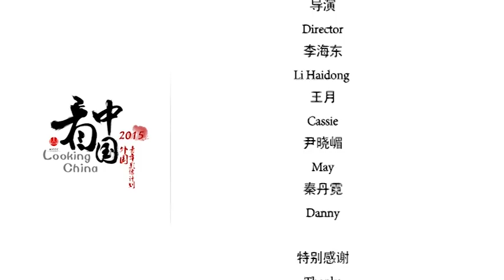Looking Qingdao Behind Camera